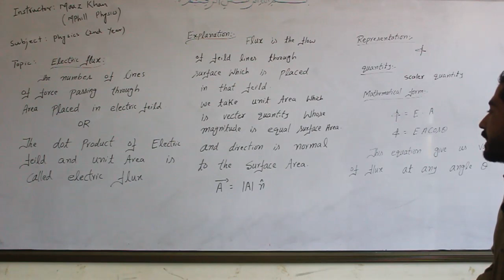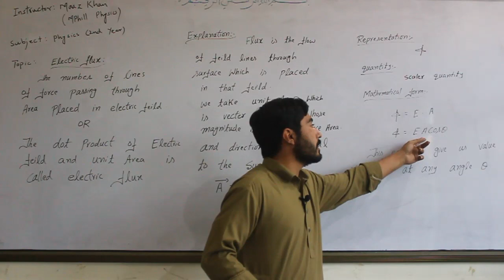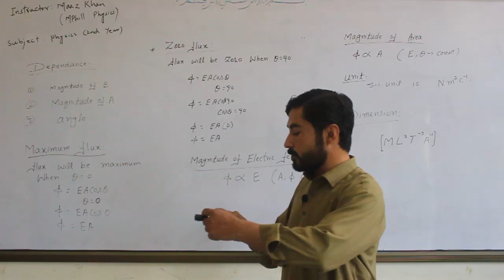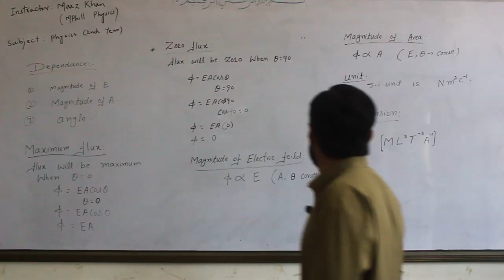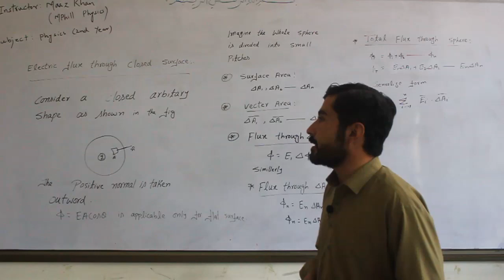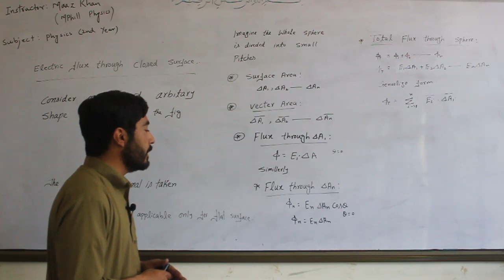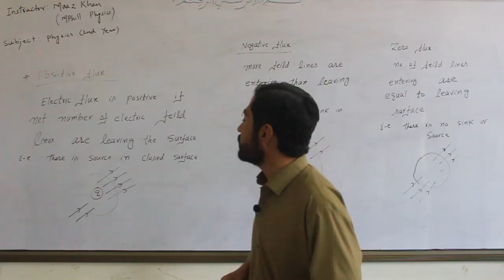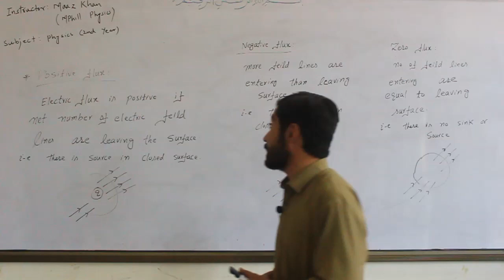Lecture 8 | Electric flux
2nd Year Physics, KPK Textbook Board